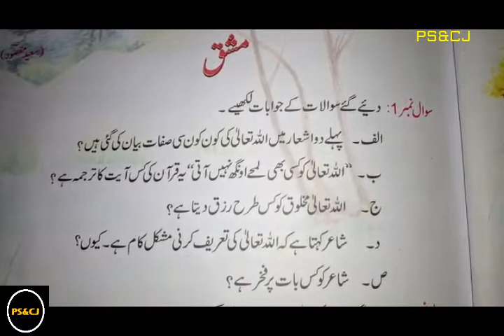Class 5th-Urdu-Hamad-Lesson 1- Part 2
Grade 5 "Urdu" Hamad